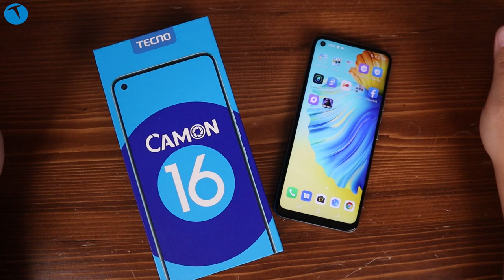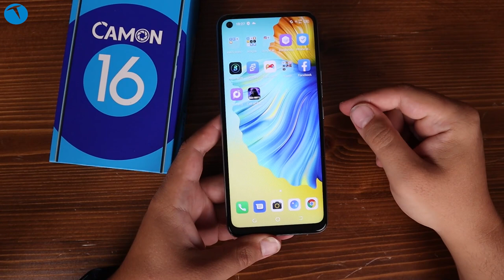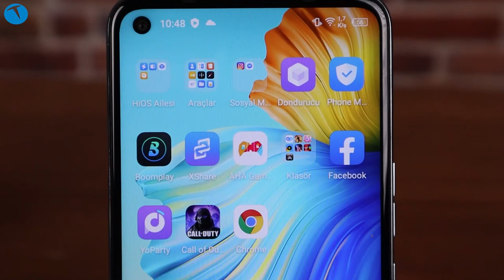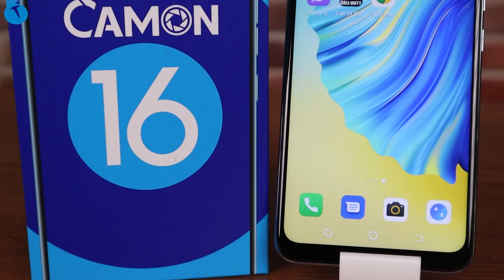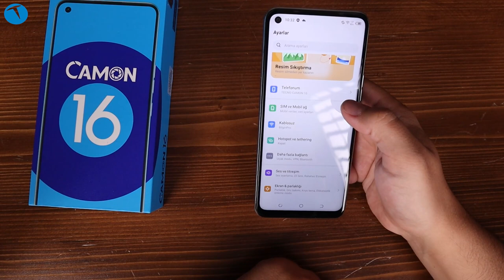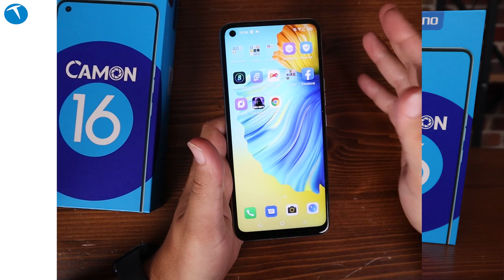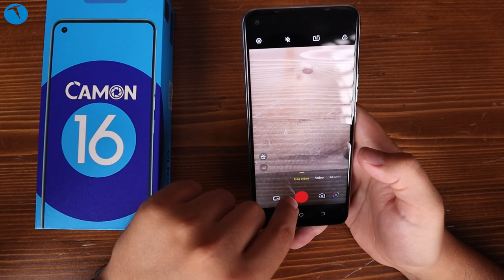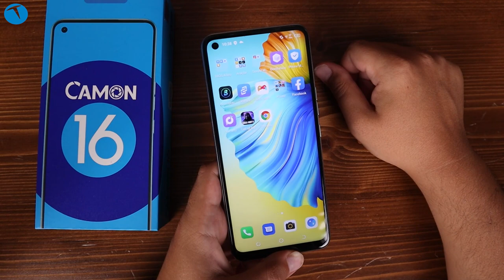3000 TL altı en iyi telefon olabilir mi? Tecno Camon 16 inceleme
Akıllı telefon pazarındaki yükselen isimlerden biri olan Tecno kısa süre önce Türkiye’de faaliyetlerine başlamıştı. Hemen ardında ülkemizdeki üretim tesisini de kuran Tecno bu kapsamda ilk modeli olan Camon 16’yı satışa sundu.

Aslında Camon 16, geçtiğimiz yıl Ekim ayında çıkmıştı. Fakat Türkiye’ye yeni geldi. Dış görünüşüyle günümüz modern tasarım çizgisini yakalayan Camon 16, MediaTek tarafından geliştirilen Helio G70 yongasından güç alıyor. Sistemini 6GB RAM ile destekleyen modelin dahili depolama alanı ise 128GB.

Telefonda 6.8 inç büyüklüğünde 720 x 1640 piksel çözünürlükte 6.8 inçlik IPS LCD ekran yer alıyor. Bu ekranın ortalama parlaklık değeri 480 nits.

Cihazın arka tarafına geçtiğimizde kare şeklinde konumlandırılmış olan 4’lü ana kamera modülüyle karşılaşıyoruz. Bu modülün hemen altında da fiziksel parmak izi okuyucusu bulunuyor.

5000 mAh’lık ortalamanın üzerinde bir bataryadan beslenen Tecno Camon 16 genel olarak kullanıcıların beklentilerine cevap veren bir model.

Telefonun tek eksisi ise Android 10 ile çalışıyor olması. Önümüzdeki süreçte bir güncelleme gelir mi bilinmez fakat gelmezse telefon Android 10 ile çalışmaya devam edecek.

Eğer cihaz hakkında kafanıza takılan sorular varsa yorumlar kısmından bizlerle paylaşabilirsiniz. Biz de elimizden geldiğince yanıtlamaya çalışacağız.

Teknik Özellikler

Yonga Seti: MediaTek Helio G70
RAM: 6GB
Dahili Depolama: 128GB
Ekran: 720 x 1640 piksel 6.8 inç IPS LCD
Kamera: 64MP + 2MP + 2MP + 2MP
Batarya: 5000 mAh
Fiyat: 3000 TL

00:00 Giriş
01:32 Tasarım
04:25 Teknik Özellikler
08:34 Performans
10:23 Tecno Camon 16 alınır mı?